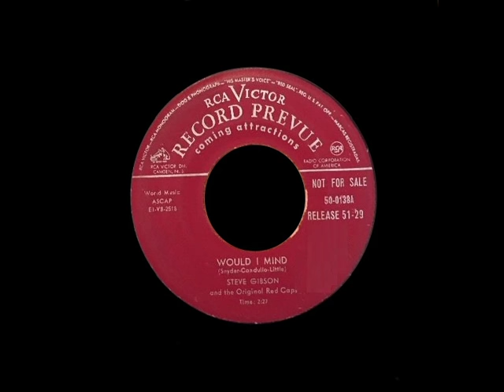Steve Gibson And The Red Caps - Would I Mind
RCA Victor 1951 B/W When You Come Back To Me